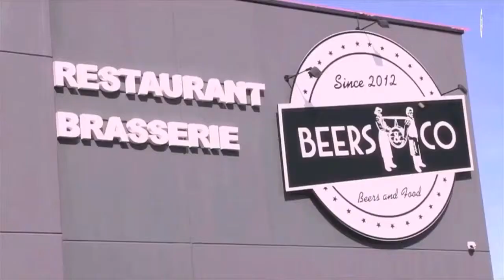Beers & Co - Valenciennes - Restaurant Valenciennes - RestoVisio.com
Téléphone:
Adresse: 2 place Thierry Hautclocq 59300 Valenciennes

Bienvenue dans votre Beers &amp; Co de Valenciennes, restaurant convivial, à découvrir en famille, entre collègues ou entre amis….

Le Restaurant Beers &amp; Co se situe au 2 place Thierry Hautclocq, en face du cinéma le « Gaumont ».

Dans une ambiance chaleureuse, venez profiter d’un moment de détente dans un décor confortable et original, inspiré p... (voir la fiche complète

 Selon vos envies du moment: , Traditionnel, Convivial, Brasserie / Bistrot, Poissons & crustacés, Burgers, Pizza, Foie gras, Viande